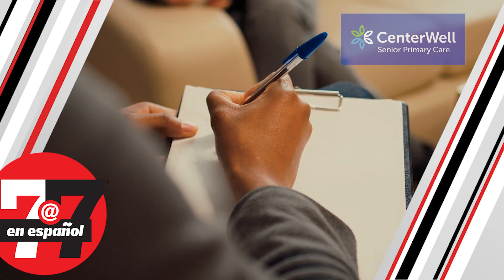Salud: Una de cada 4 niñas y 1 de cada 6 niños sufren violaciones sexuales en el Sur de Nevada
Signs of Hope o Signos de Esperanza asiste a las víctimas y sus familias.